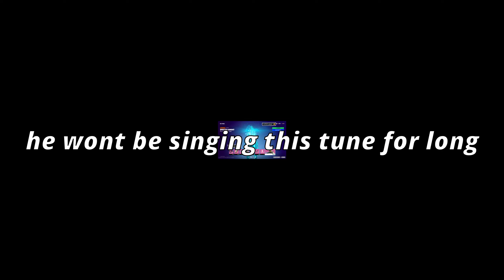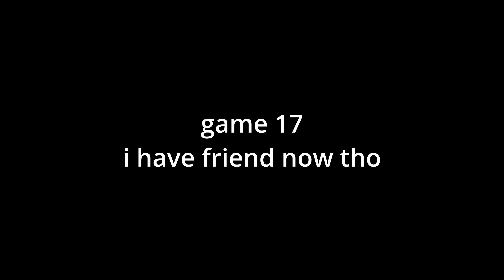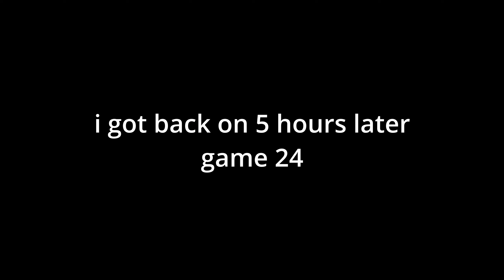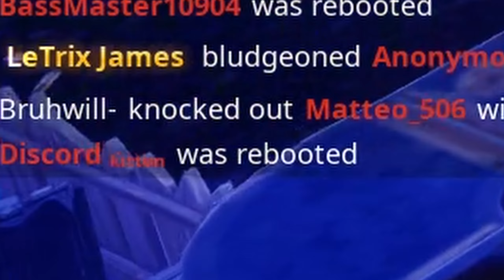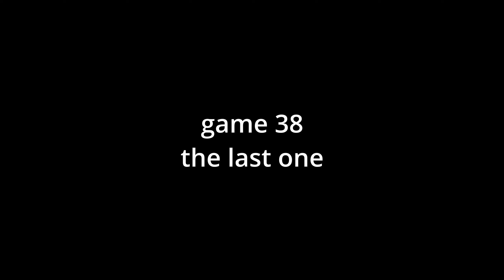Fortnite OG was strange.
extremely late upload im lazy asf. og fortnite returned so i tried it out and it was weird.